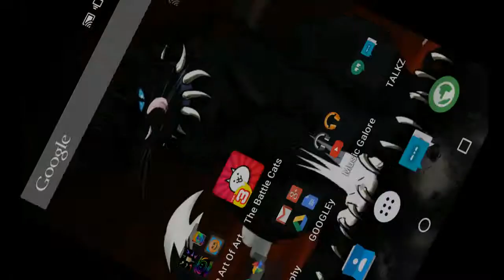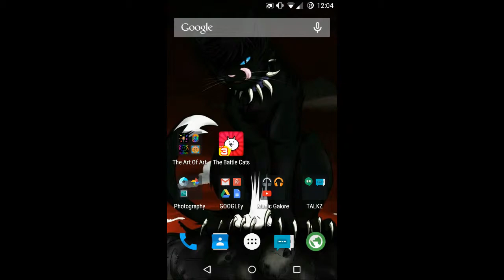The Battle Cats ~ Fresh Wharf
They may LOOK hard, but they're perfectly beatable with a little stalling. ;)